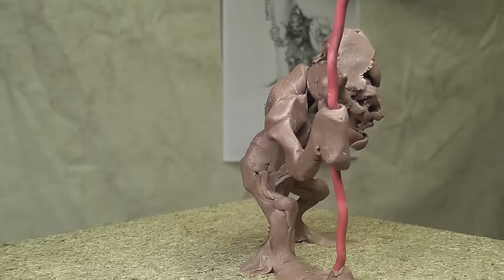challenge gobelins with Wayne England and Roquelaine Cyril day 1 in monster Clay plastiline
modeling challenge with Wayne England in Monster clay with the sculptor Roquelaine Cyril

musique
TheBattleShip par : AdRev for a 3rd Party